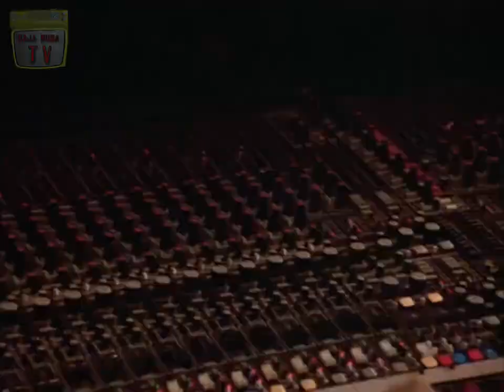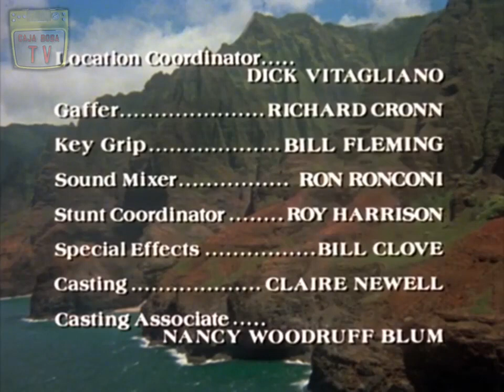T3 E8 El ayudante - El romance de Tattoo